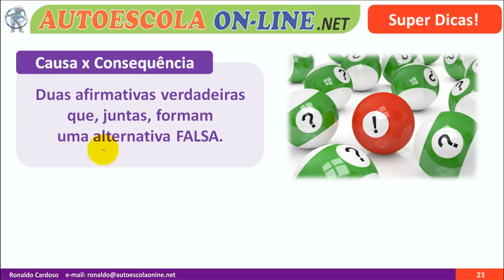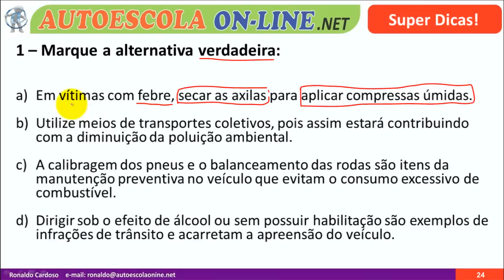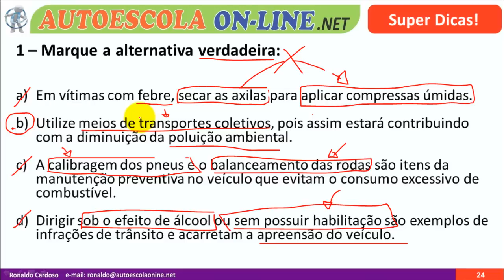Super Dicas VI - Técnica CAUSA x CONSEQUÊNCIA